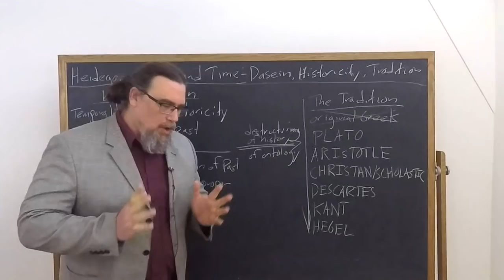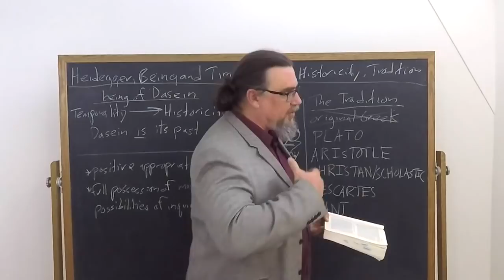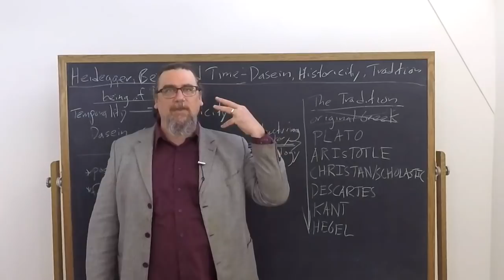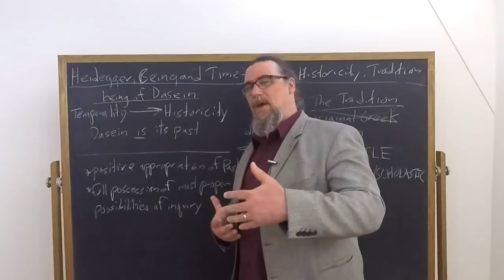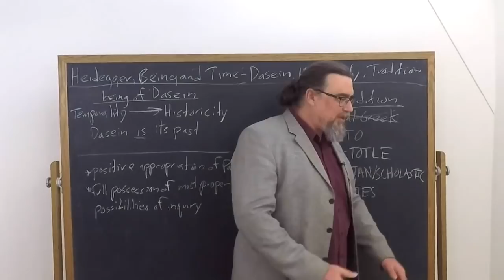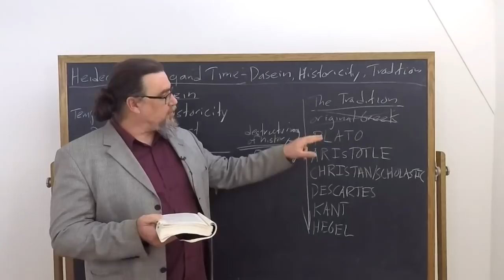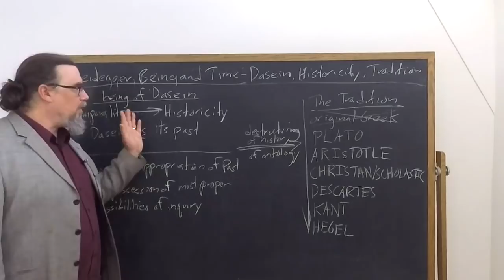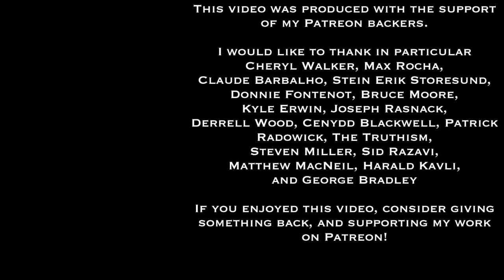Martin Heidegger, Being and Time | Dasein, Historicity, and Tradition | Philosophy Core Concepts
This Core Concept video focuses on the introduction to Martin Heidegger's early work Being and Time, specifically on his discussion of how Dasein exists not only through temporality, but also historicity.  He also discusses how traditions are involved both positively and negatively in our grasp of our historicity.

If you're interested in philosophy tutorial sessions with me - especially on Heidegger's thought and works

You can find the copy of the text I am using for this sequence on Heidegger's Being and Time